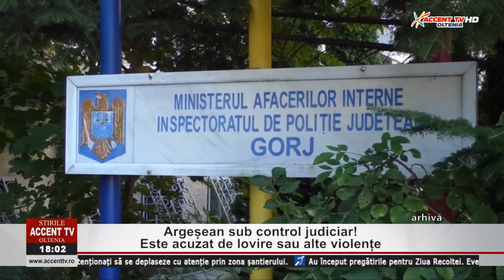Stirile Accent TV 6 octombrie 2023